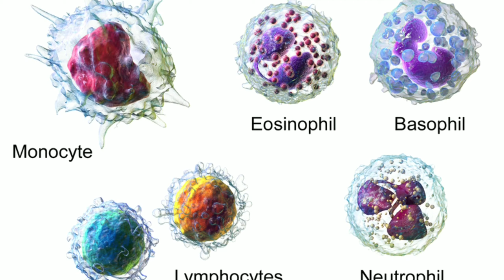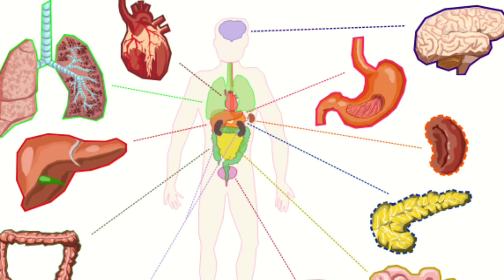pancytopenia क्या है? pancytopenia in Hindi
हैल्लो फ्रेंड्स,

Pancytopenia शब्द को आपने सुना होगा और पढ़ा होगा। इस वीडियो में हम जानेंगे कि पैनसाइटोपिनिया क्या है और इसके क्या क्या कारण हैं?

थैंक यू